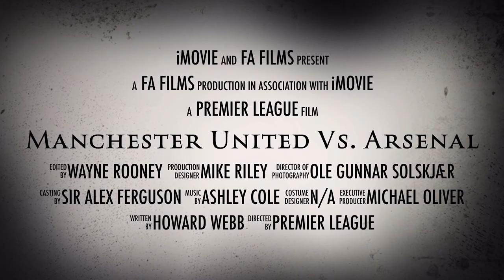Manchester United Vs. Arsenal trailer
This is a fake trailer for the Premier League’s biggest fixture of all time made on iMovie!

This channel does not own these videos as they belong to its owners. Enjoy this trailer!

Premier League
Amazon TV
TroopzTv
AFTV